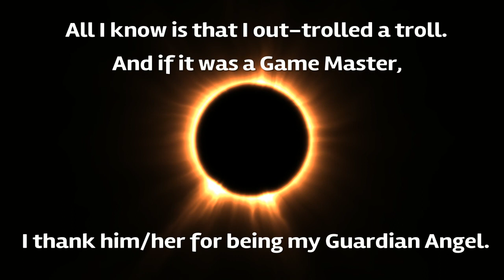ESO: Endless duel has a surprising end